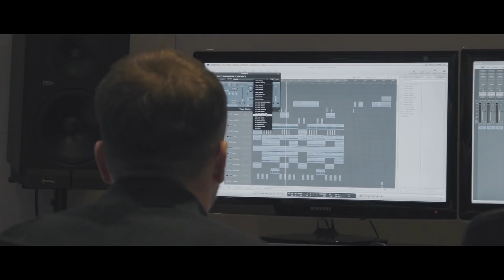(Re)Discovering Music In Cape Town | Atlas Unfolded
Atlas Unfolded is the visual documentation of Branko’s five-part journey to Cape Town, New York, São Paulo, Amsterdam and Lisbon, where he worked with his favorite up-and-coming artists while taking in local inspiration. In this episode, Branko explores Cape Town's music scene.